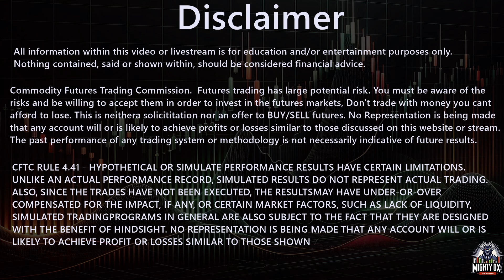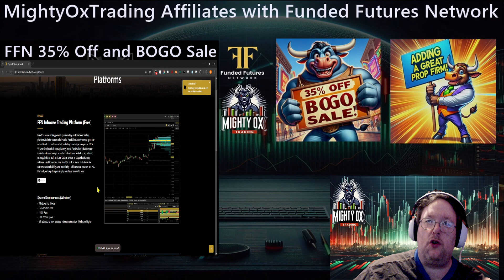MightyOxTrading Welcomes Funded Futures Network - And They are Having a BOGO Sale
To get the BOGO just send your receipt that you bought the first one to support and they will give you a code for your 2nd account at the same size.

No special code needed.